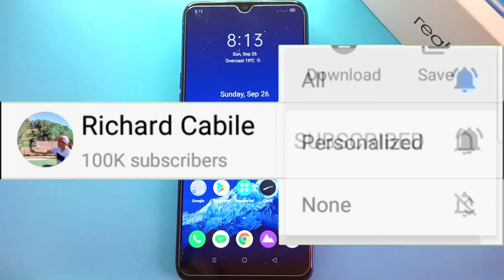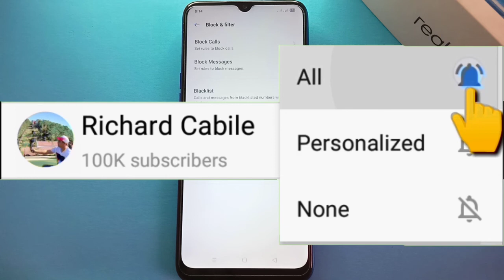How to Set Blocked Call Notifications to Hide All on Realme 5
Do you want to set blocked call notifications to hide all on realme 5. In this tutorial I will teach you how to set blocked call notifications to hide all on realme 5 mobile phone.

Thanks...